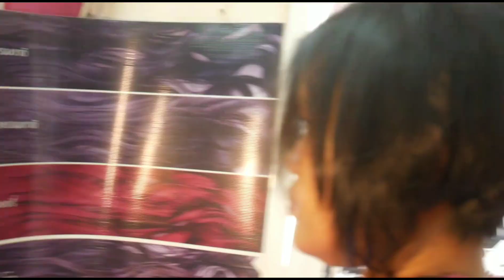ซอยผมสั้น คนผมบาง ให้ทุยทุย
Women's short hair inspiration! In this tutorial we show you how to get a urban inspired hairstyle. Haircut & styling with JumeJume Channel.